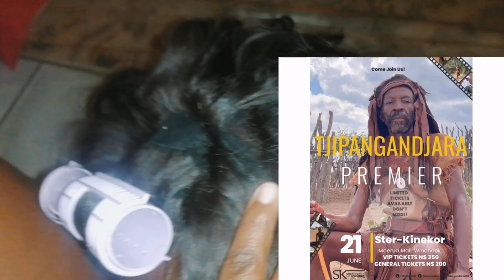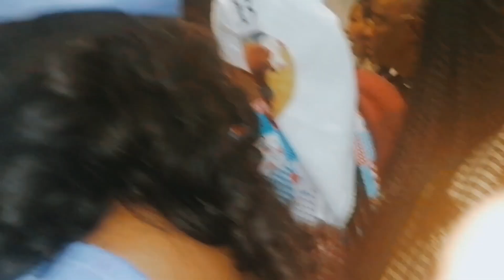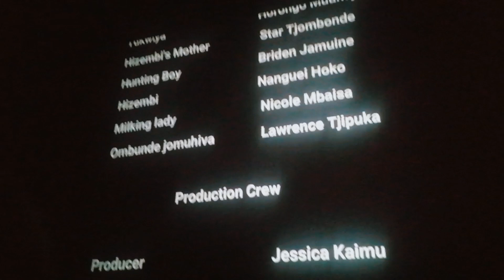TJIPANGANDJARA MOVIE PREMIER🎥__GRWM💄👝✨___SISTERS SLAYING Herero Dress👗👠...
Hello World!

Welcome Back to theee Channel!! In today's Vlog you will be getting ready with Me and attending the first ever Otjiherero Movie premier (TJIPANGANDJARA🎥) with my sisters and I👭✨👗👠

1. ONE BLOOD
2. Music: Golden

Xoxo😘😘